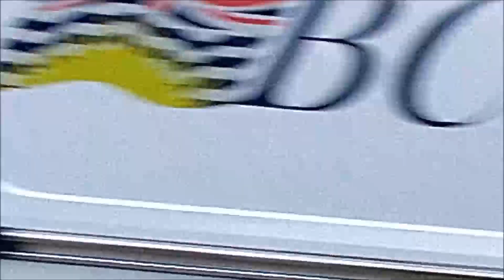Crackdown on Van Life, Illegal to sleep in your vehicle ?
part 2 on the local protest in Vancouver on living in your van, RV, suv or car features a blockade of a major intersection and argument between local house citizens and a van lifer on This episode of The Chuck Life adventure Diaries #781...